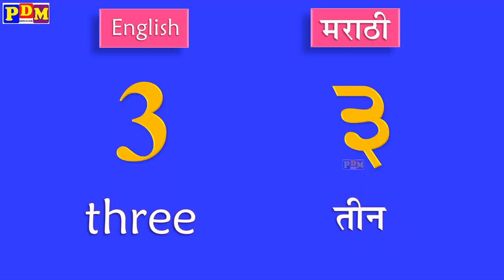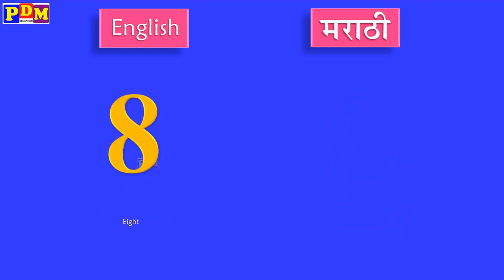Marathi English Ank Vachan | अंक वाचन मराठी आणि इंग्रजी । English Marathi Number & Spelling Reading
मराठी आणि इंग्रजी मध्ये अंक वाचन ( marathi english numbers )। इंग्लिश आणि मराठी अंक वाचन । marathi angreji | English Madhun Marathi ank

मराठी इंग्रजी अंक वाचन एक ते दहा | वन टू चे स्पेलिंग | इंग्रजी मराठी अंक अक्षरी | इंग्रजी मराठी अंक अक्षरात | इंग्रजी मराठी अंक दाखवा | वन टू दाखवा | वन ते | Marathi & English Spelling
English counting from 1to10 with spelling // 1 से 10 तक अंग्रेजी गिनती // English counting 1 to10